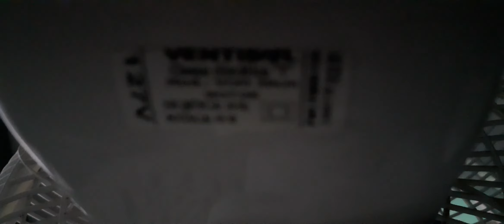Ventisol Notos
Um pequeno vídeo rápido nesse sábado,hoje um Ventisol Notos 30cm,meu segundo Ventisol da coleção,está com a pá quebrada e precisa de lubrificação!
Esse ventilador é bom,recomendo,o único problema é que gasta muita energia!
A classificação é:

3  2  1
C C
        D